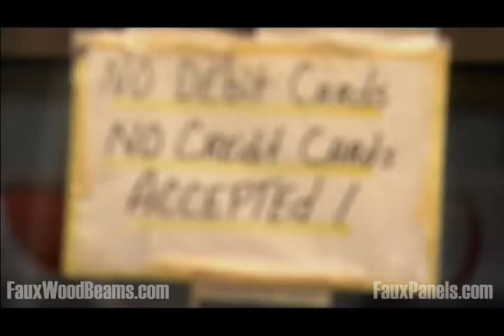Fake Brick Wall Panels on TLC's Bakery Boss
Fake brick wall panels and faux beams were donated for the renovation of the Friendly Bake Shop on TLC’s Cake Boss. The Cake Boss himself, Buddy Valastro, headed to Frankfort, NY to help the Viti family update their bakery’s look and offerings.

Faux panels and beams are a perfect alternative to expensive and heavy stone, brick and wood. Made from lightweight materials, design projects can be completed with less manpower and in less time. All of our products are designed to look just like the real thing so no one will be able to tell that your gorgeous stone accent wall, brick wainscoting or coffered ceiling isn't real, expensive masonry and carpentry.

To speak directly to one of our helpful customer service reps, please call toll-free 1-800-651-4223.

Add us on Social Media for Do it Yourself Project Ideas, Examples, and much more:

Barron Designs Inc. was established in 1972 and has been serving the home improvement industry ever since. Barron Designs is leading the industry with the most realistic faux building products in the market today. We take great pride in the quality and customer service we provide. Whether you are a builder, remodeler, or homeowner you will find your experience a pleasurable one.

With over 900 products to choose from, our easy-to-install faux panels and faux wood beams are the perfect solution for any contractor, business owner, or homeowner.